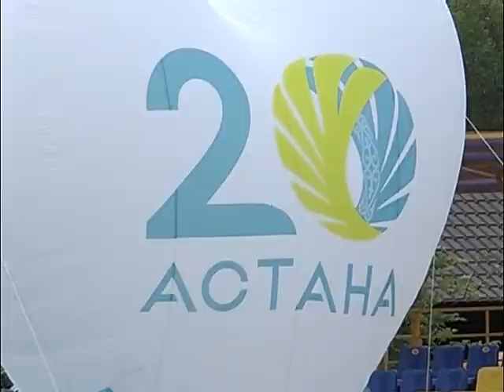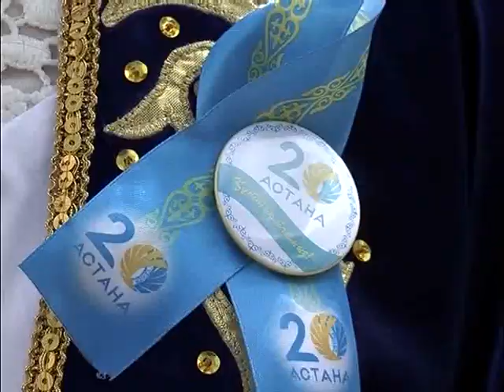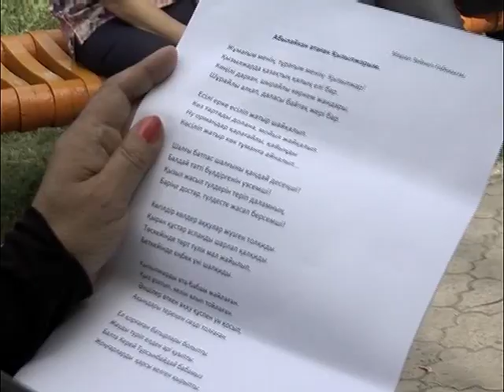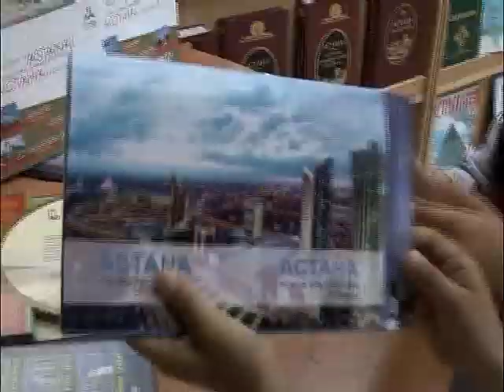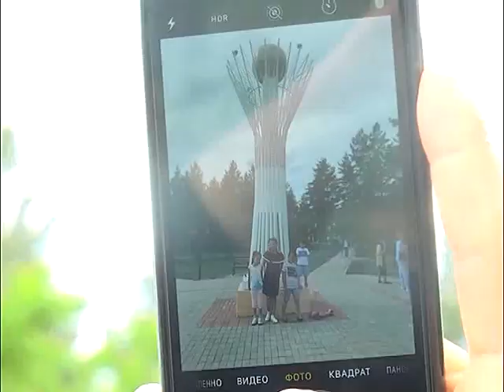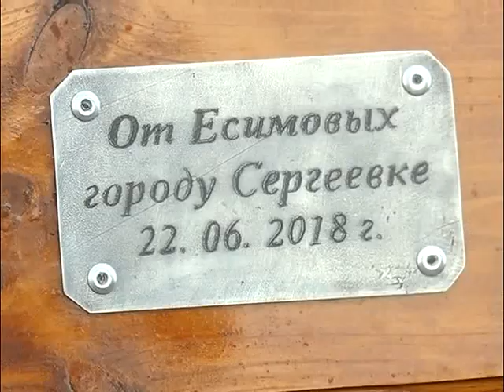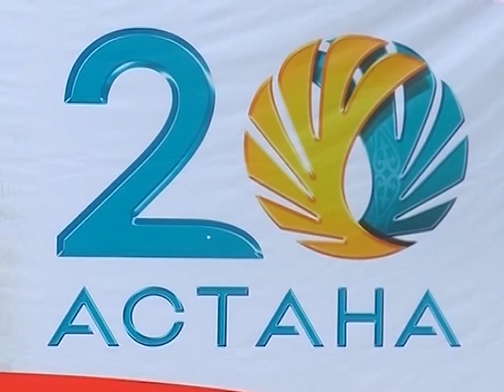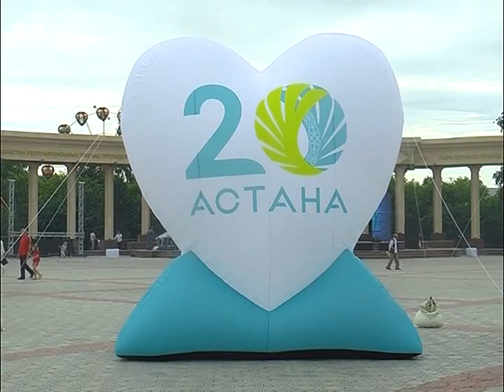Новости МТРК 06 07 18